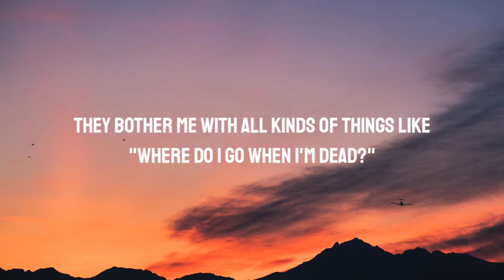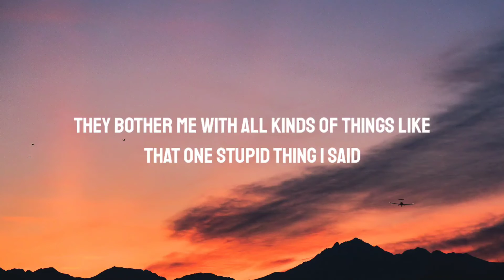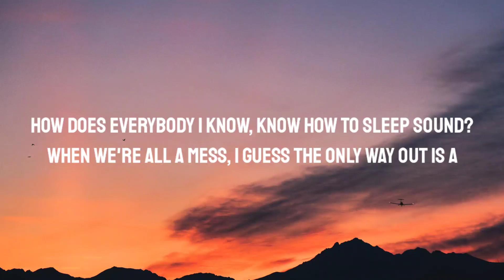Alessia Cara - Sweet Dream (Lyrics)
Lyrics:

[Verse 1]
4:55, everybody else is snoring
My heavy eyes, I can never seem to close 'em
My running mind, just can't catch you when it's going
Is it late at night or is it early in the mornin'?

[Pre-Chorus]
Only, so many sheep a girl can count
Patchouli candles burnin' out
I try to meditate all away
But damn it is too quiet now
Daylight helps distract my head
Monsters hide under my bed
They bother me with all kinds of things like, "Where do I go when I'm dead?"

[Chorus]
Is it too much to ask for a sweet dream?
Need a step back from my feelings
Life is not so bad when I'm sleeping
Is it too much to ask, too much to ask for a—
A sweet dream
For a sweet dream

[Verse 2]
6:58, sun's peakin' through the curtains
I drift away, suddenly the wheels are turnin'
Songs are in my head, scary thoughts begin to worsen
Once I'm wide awake, it's too hard to reverse it

[Pre-Chorus]
Chirpin' birds are flying 'round my house
They bother me with all kinds of things like that one stupid thing I said

[Chorus]
Is it too much to ask for a sweet dream? (Sweet dream)
Need a step back from my feelings (Feelings)

[Bridge]
Sandman, can you visit me?
All I want is a sweet dream

[Verse 3]
8:31, I'm slurrin' every word now
I pray this cold coffee helps me with the rebound
How does everybody I know, know how to sleep sound?
When we're all a mess, I guess the only way out is a—

[Outro]
A sweet dream (Sweet dream, sweet dream)
Is a sweet dream (Ah-ah, ah-ah, ah-ah, ah)
A sweet dream (Oh yeah, yeah, ayy, ayy)
Is a sweet dream (Yeah, ayy, ayy)